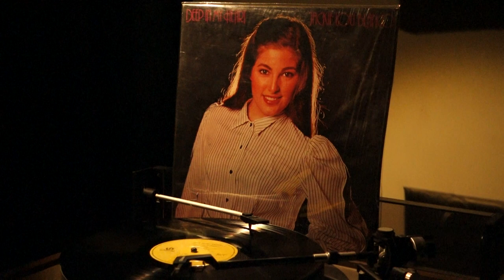Jackie Lou Blanco – I Will Always Love You (1982)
Jackie Lou Blanco – I Will Always Love You
(Antonio Camins / Arranged By: Danny Favis)
Track From The LP Album “Deep In My Heart”
Blackgold, Philippines
1982
BA – 5088